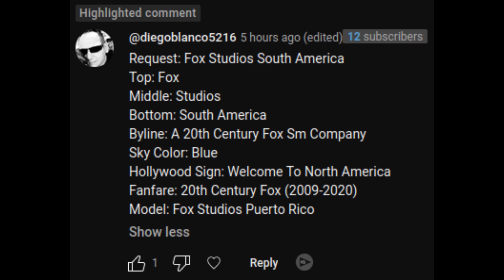[Request] Fox Studios South America